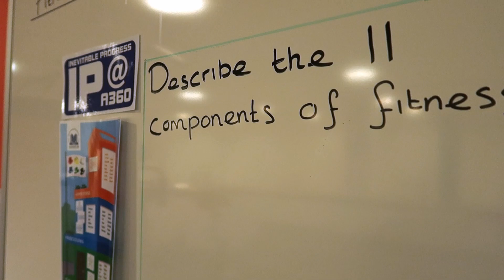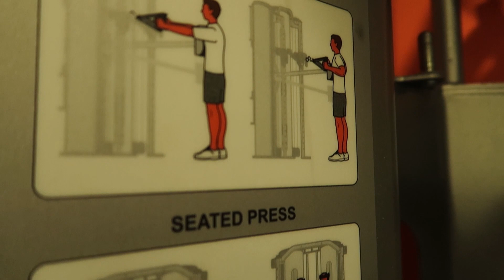Academy 360 Options - Sport Studies